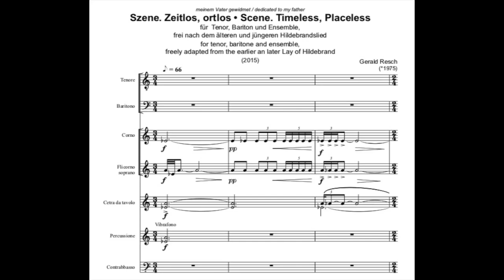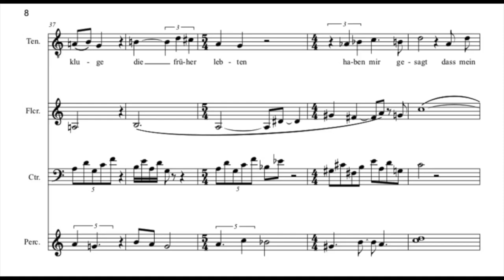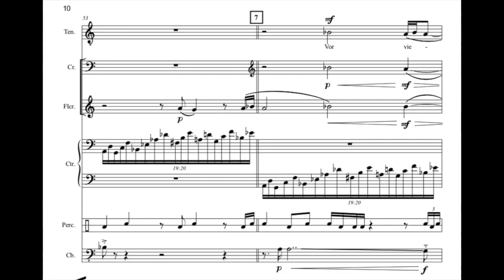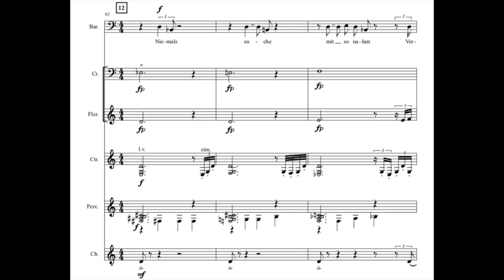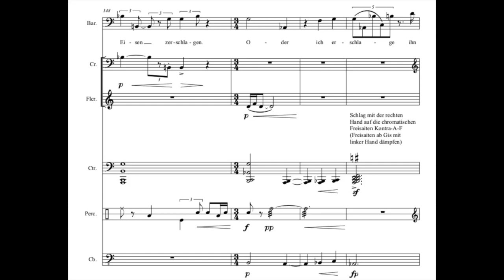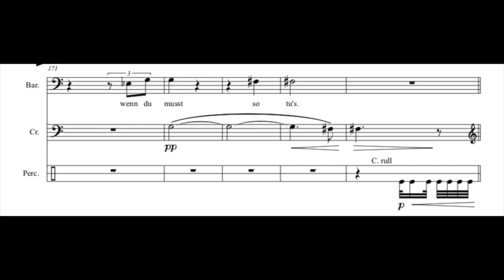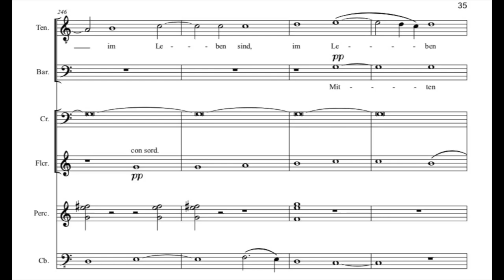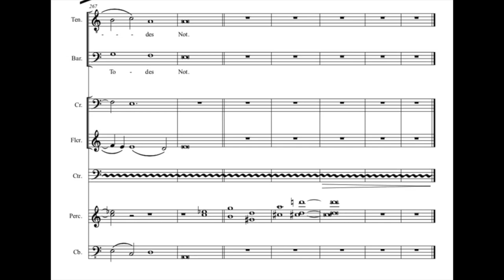Gerald Resch: SZENE ZEITLOS ORTLOS (2015)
for tenor, baritone and 5 instruments
freely adapted from the earlier and later Lay of Hildebrand

Roman Payer (ten)
Timothy Sharp (bar)
Ensemble Risonanze erranti
Peter Tilling (cond)

published by: Boosey & Hawkes / Sikorski, Berlin